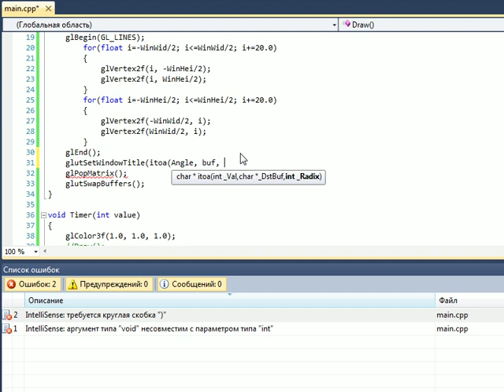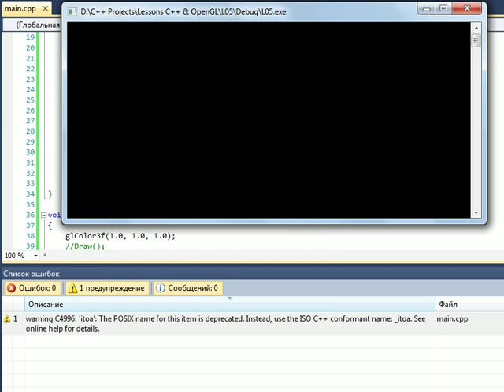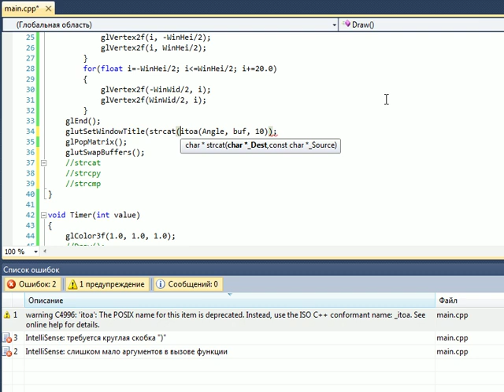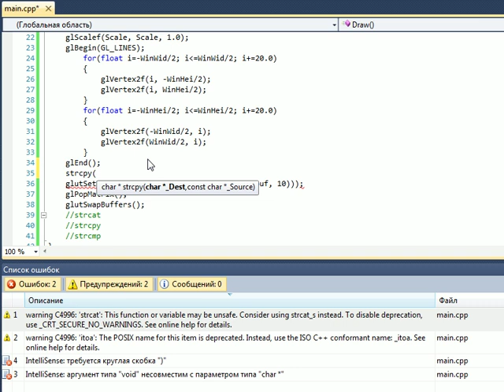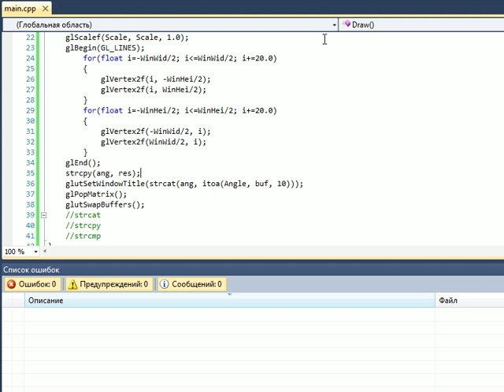C++ & OpenGL Урок 05. Изменение заголовка окна.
Учимся изменять заголовок окна

- уроки по OpenGL (смотрите от 22 и выше)